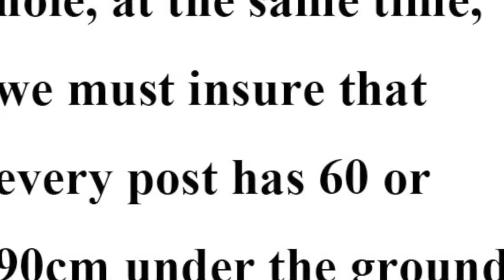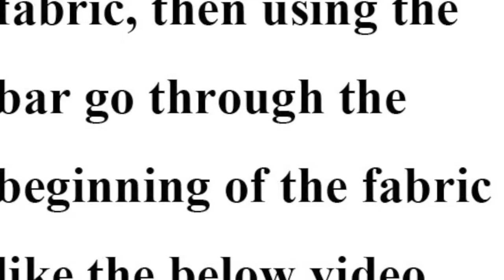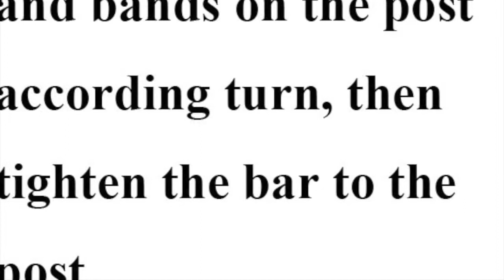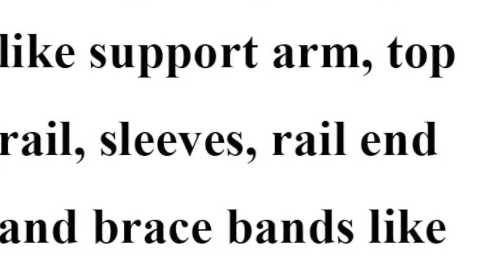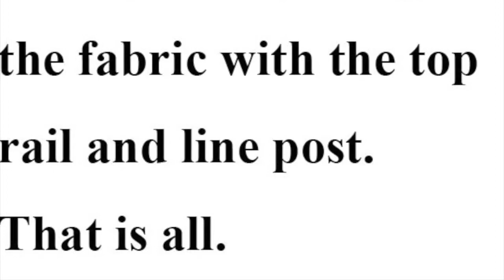how to install the chain link fence